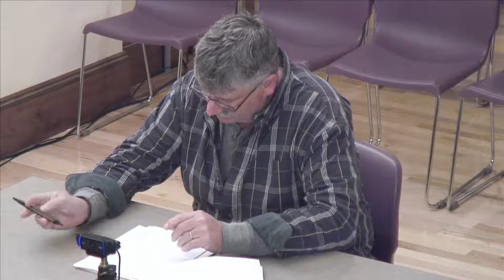Northfield Finance Committee - January 22, 2018